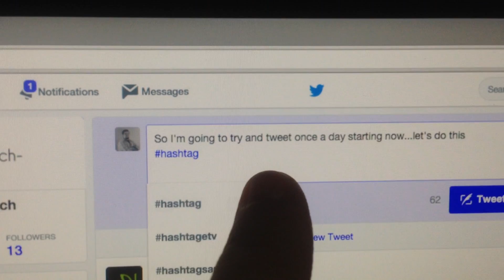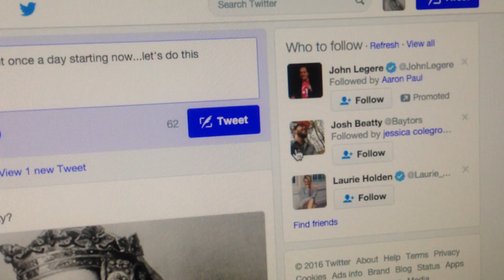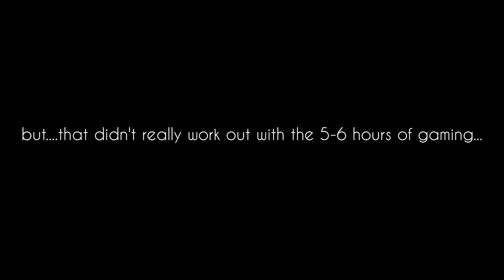No Phone Interviews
No luck with the restaurant jobs...

Day 14

Monday